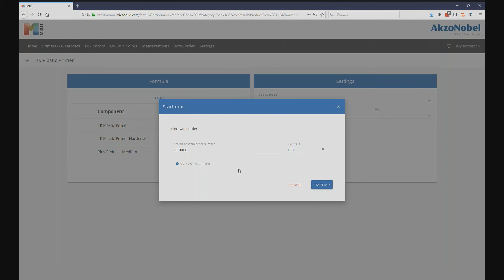MIXIT - Configure prompt for work order